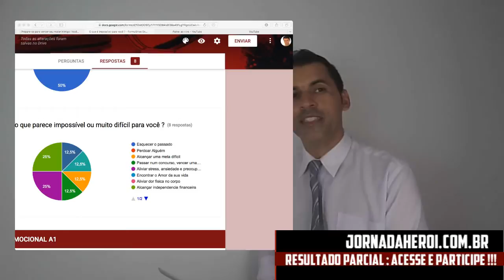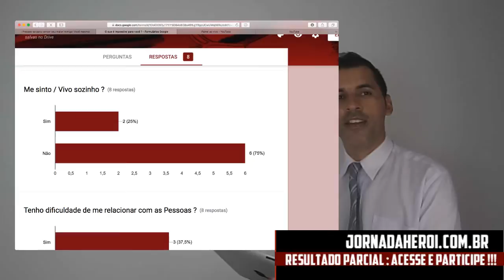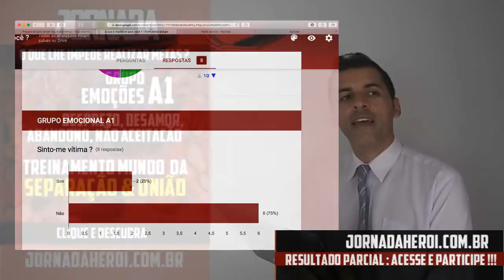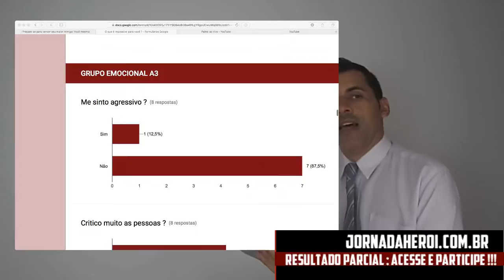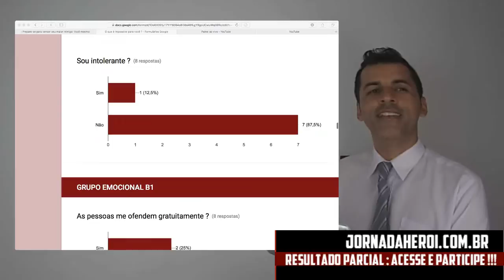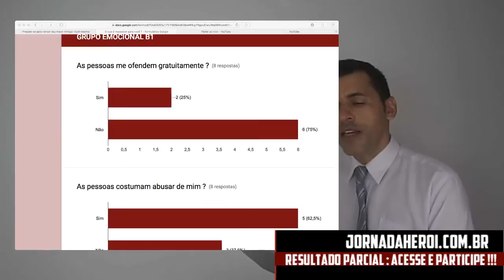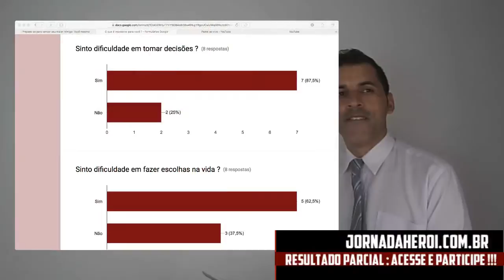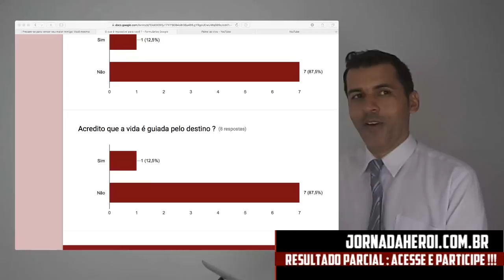Descubra o Herói dentro de você ! Faça o Teste !!!